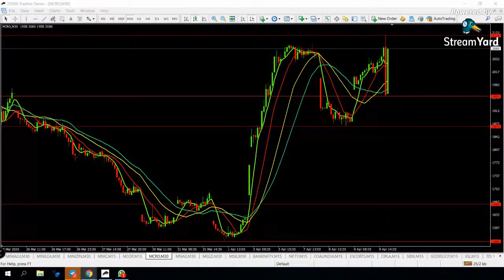Weekend Group Discussion About Small Business ideas | For Beginners | PTS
1 .Pan Card

2. Aadhaar Card

3. Your Photo

4. Your Bank Passbook Front Page  (optional - Cheque Leaf - Cancelled with your Signature) And last 6 month Statement(PDF Also)

5. Take your selfi with your Aadhaar or pan card For  IPV verification  (for ipv verification we need Need Your selfi with Aadhar or pan card )

6. Put Your Signature on white paper and send it photocopy clearly